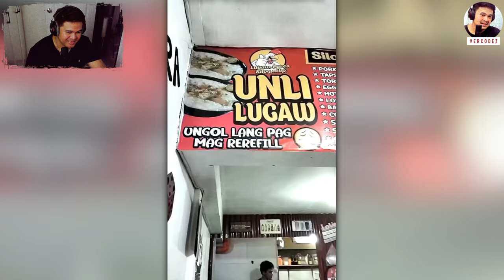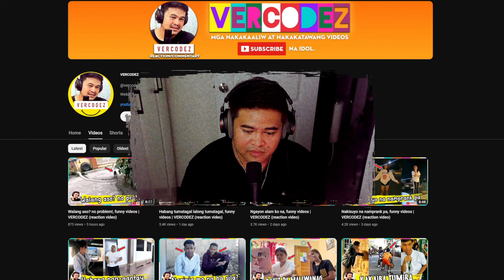Yung mas pinili mong mag-antay, funny videos | VERCODEZ (reaction video)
Video Title: Yung mas pinili mong mag-antay, funny videos | VERCODEZ (reaction video)